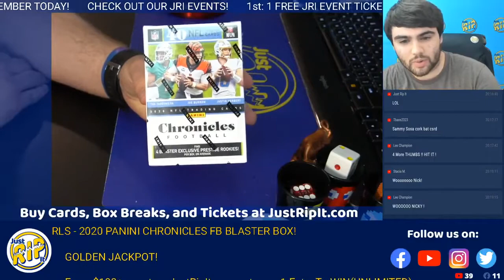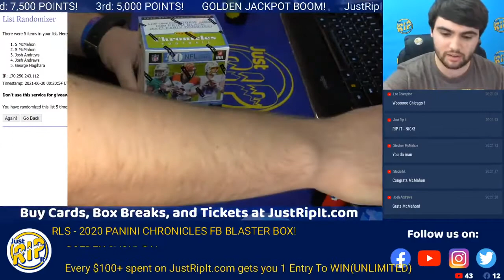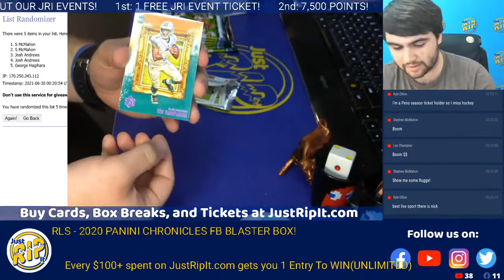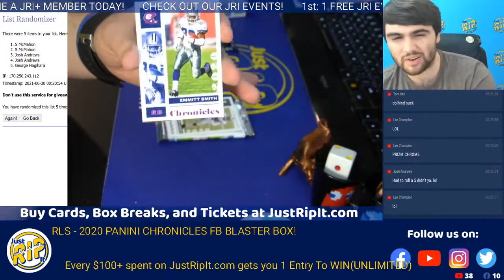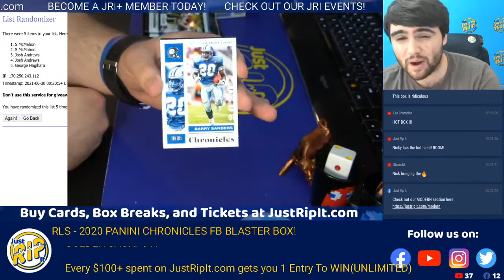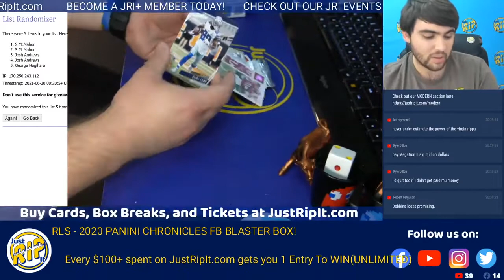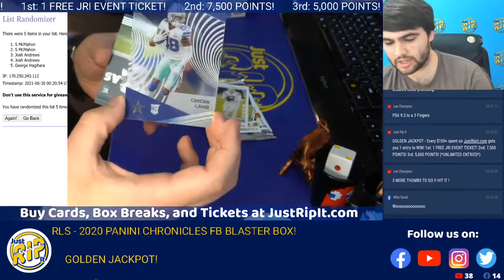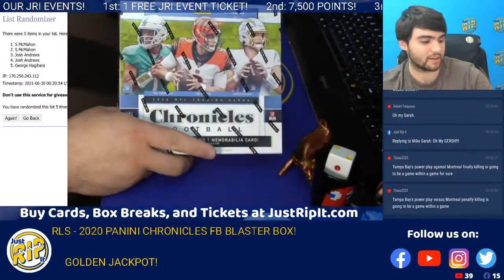FUTURE RIPPER NICK HALPER PULLING FIRE IN HIS FIRST BLASTER BOX!